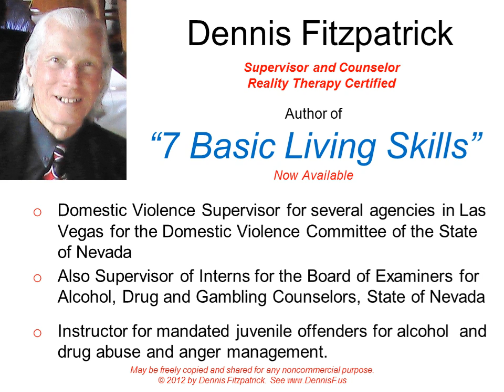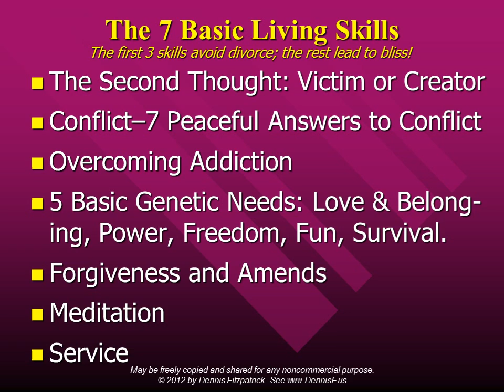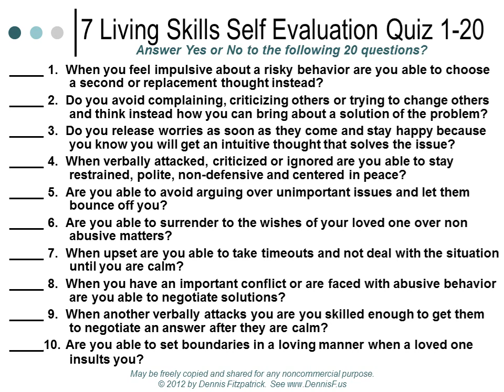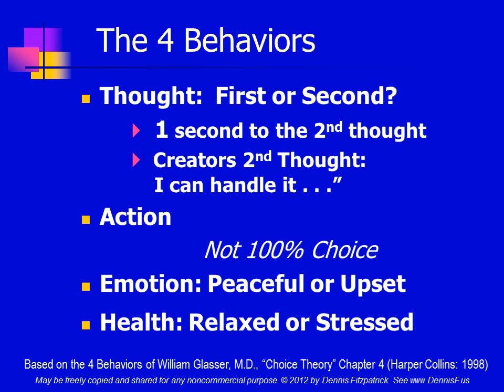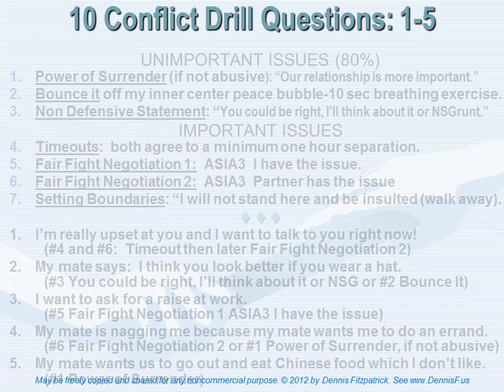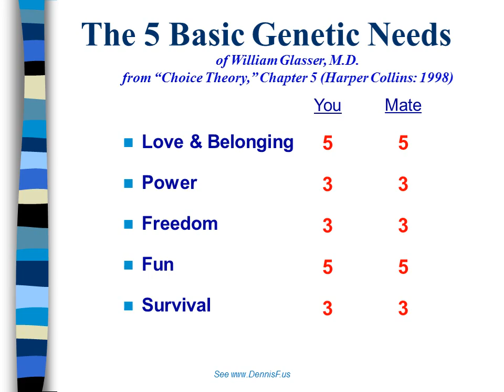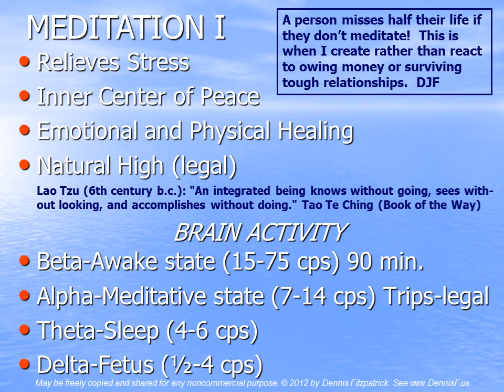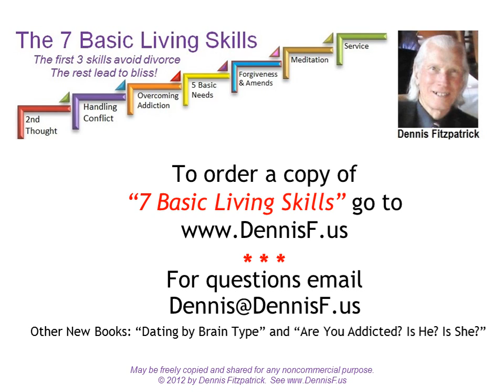"7 Basic Living Skills" by Dennis Fitzpatrick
The first several living skills avoid divorce.  The rest lead to bliss.  Fitzpatrick maintains that any person who changes their own behavior by using the first two living skills of the 7 he teaches, can get the same results with difficult partners, children, parents, friends and coworkers if they are addiction free.
       Learn how to be a creator and use a 2nd thought instead of an impulsive reaction.  The measure of a person is how they handle conflict.  Learn "The 7 Peaceful Answers to Conflict.
       Fitzpatrick now trains, drills and teaches counselors and the public in seminars for groups who wish to learn the 7 Basic Living Skills taught in this "28 Domestic Violence Classes" page download and the dating skills in his book "Dating by Brain Type."  The material in "Are You Addicted?  Is He?  Is She?" is included in the "7 Basic Living Skills."